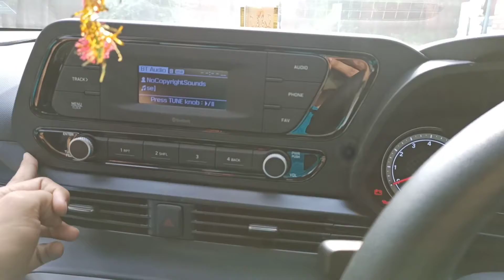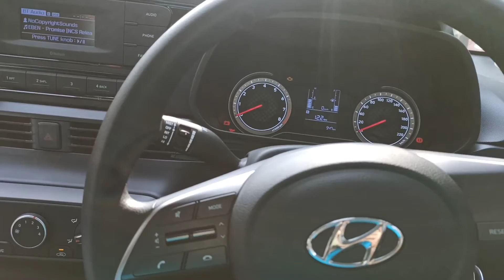Hyundai | I20 magna music system test | i20 Magna 2021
I20 magna 2021 music system | i20 Magna Music System Test | Hyundai i20 Base Model Infotainment system Test

Hello guys, I am Vibhu chaudhary from Ghaziabad, Uttar Pradesh ( UP 14). Student of BBA

Vibhu Chaudhary